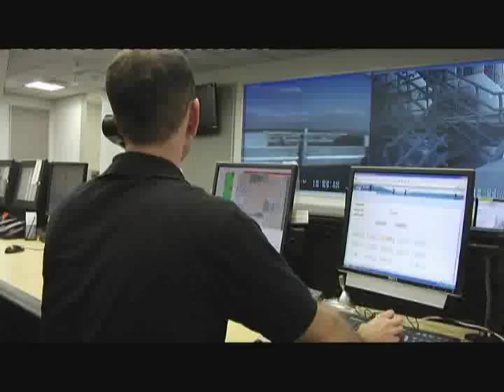Intel Kiryat Gat Fab 28 Technical rescue team trained by Rescue One LTD